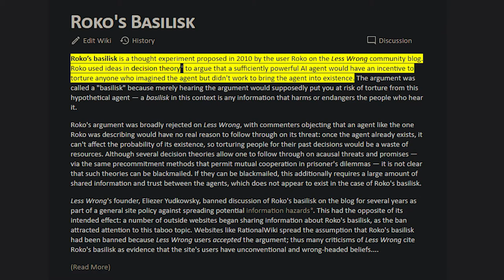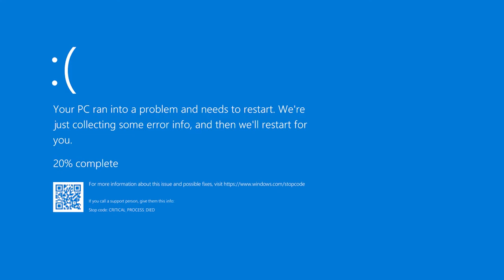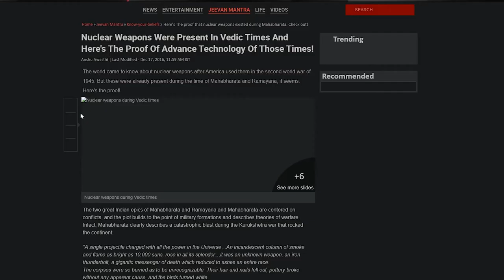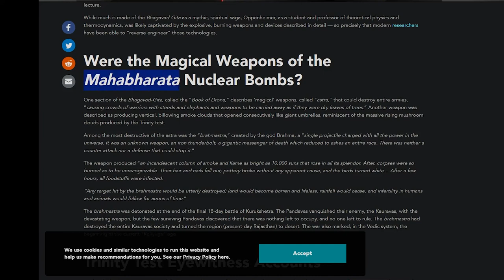A dangerous paradox - Roko's Basilisk The Most Terrifying Thought Experiment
Roko's basilisk is a thought experiment proposed in 2010 by the user Roko on the Less Wrong community blog. Roko used ideas in decision theory to argue that a sufficiently powerful AI agent would have an incentive to torture anyone who imagined the agent but didn't work to bring the agent into existence.